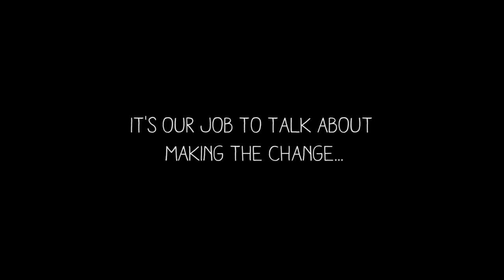EUROPEAN IDEAS LAB